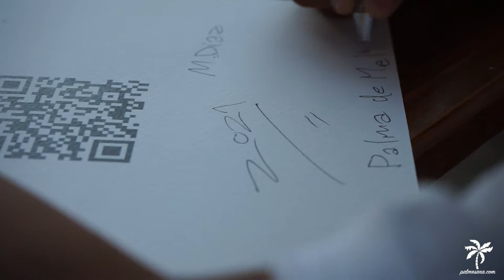El niño pintor Manuel Díaz es amor en bruto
Manu Díaz ha puesto patas arriba al mundo del arte. Sus obras respiran el amor incondicional que sus manos desprenden en cada lienzo.